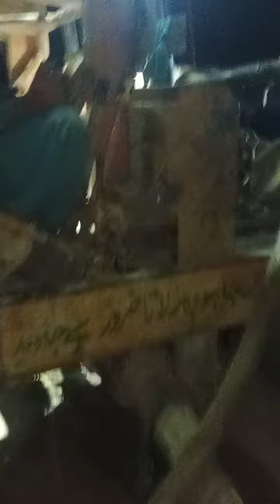boring viral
boring